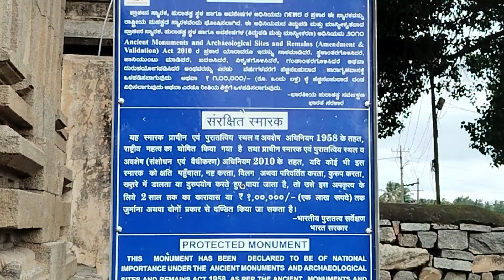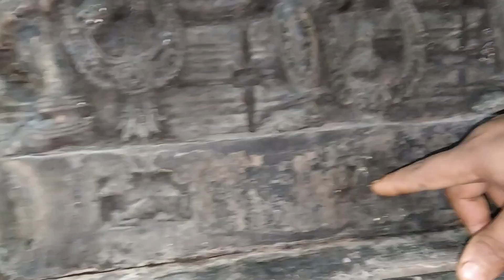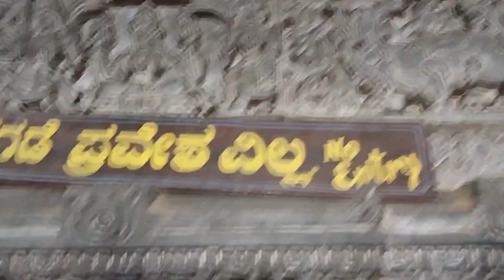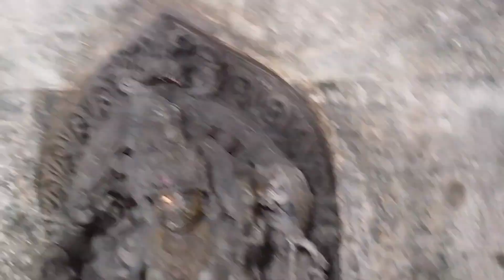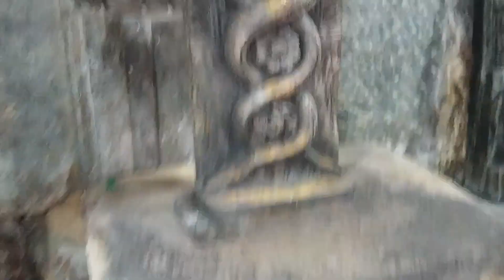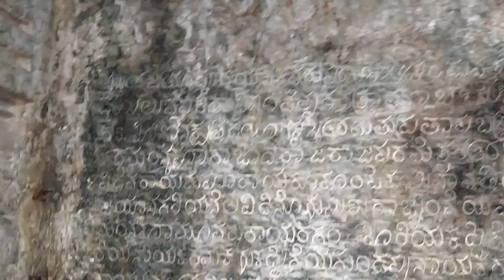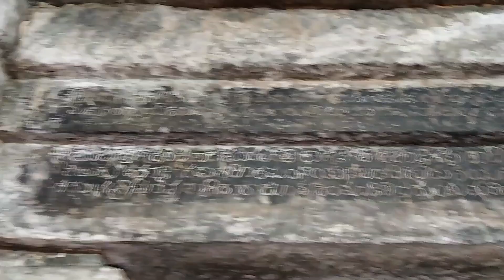ಸದಾಶಿವ ಸ್ವಾಮಿ ದೇವಸ್ಥಾನ ನುಗ್ಗೇಹಳ್ಳಿ 🙏.920 Years old Temple 🙏ಹೊಯ್ಸಳರ ಕಾಲದಲ್ಲಿನಿರ್ಮಿಸಿದ ದೇವಸ್ಥಾನವಾಗಿದೆ.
ಸದಾಶಿವ ದೇವಸ್ಥಾನ, ನುಗ್ಗೇಹಳ್ಳಿ.

ನುಗ್ಗೇಹಳ್ಳಿಯಲ್ಲಿರುವ ಸದಾಶಿವ ದೇವಾಲಯವು 13 ನೇ ಶತಮಾನದ ಹೊಯ್ಸಳ ವಾಸ್ತುಶೈಲಿಯೊಂದಿಗೆ ಭಾರತದ ಕರ್ನಾಟಕದ ಹಾಸನ ಜಿಲ್ಲೆಯ ನುಗ್ಗೇಹಳ್ಳಿ ಗ್ರಾಮದಲ್ಲಿರುವ ಶಿವ ದೇವಾಲಯವಾಗಿದೆ. ಈ ದೇವಾಲಯವು ಹೊಯ್ಸಳರ ಕಾಲದ ನಾಗರ ದೇವಾಲಯದ ಅತ್ಯುತ್ತಮ ನಿದರ್ಶನಗಳಲ್ಲಿ ಒಂದಾಗಿದೆ , ಇದು ನಕ್ಷತ್ರದ ಶೈಲಿಯೊಂದಿಗೆ, ಶುದ್ಧವಾದ, ಸರಳವಾದ ಸೌಂದರ್ಯದೊಂದಿಗೆ ಅದರ ಅಷ್ಟಭುಜಾಕೃತಿಯ ನಕ್ಷತ್ರ ಸಂರಚನೆಗೆ ಗಮನಾರ್ಹವಾಗಿದೆ. [1] ಉತ್ತರ ಭಾರತದ ವಾಸ್ತುಶಿಲ್ಪದ ಯೋಜನೆಯೊಂದಿಗೆ ದಕ್ಷಿಣ ಭಾರತದ ಕಲ್ಪನೆಗಳ ಅದ್ಭುತ ಸಂಶ್ಲೇಷಣೆಯು ಇದನ್ನು ವಿಶೇಷ ಸ್ಮಾರಕವನ್ನಾಗಿ ಮಾಡುತ್ತದೆ. ಶೈವ , ವೈಷ್ಣವ , ಶಕ್ತಿ ಮತ್ತು ವೈದಿಕ ದೇವತೆಗಳ ದಂತಕಥೆಗಳನ್ನು ಒಟ್ಟಾಗಿ ಚಿತ್ರಿಸುವ ಕಲಾಕೃತಿಗೆ ಇದು ಗಮನಾರ್ಹವಾಗಿದೆ.

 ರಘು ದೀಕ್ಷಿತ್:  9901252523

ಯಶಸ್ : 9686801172